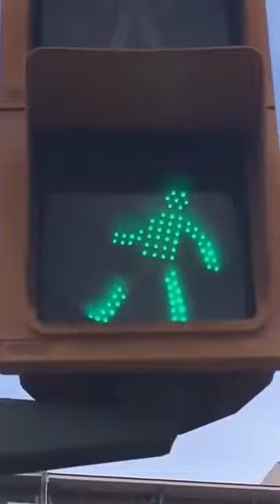Traffic light fapping in public | Funny malfunction video